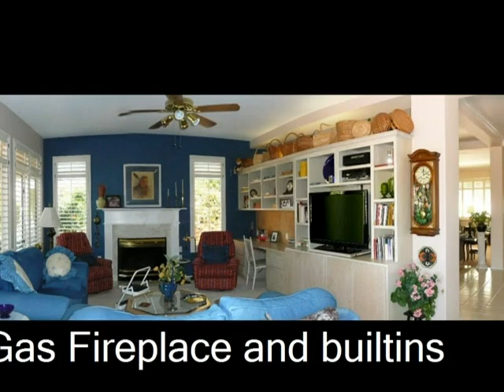14622 W SKY HAWK Sun City West, Arizona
Call Lew or Sandy Cryer (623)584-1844 to view this Popular Sandoval on the 8th green of Trail Ridge golf course.  Magnificent golf course panorama (be sure to view the virtual tour). Beautiful white cabinets & Appliances set off by gorgeous darker slab granite counters, highlight this stepsaver kitchen w/ appliances included, plus a Gas Cooktop for the 'gourmet cook' we all aspire to be!  Kitchen open to the family room for great casual entertaining, plus formal areas as well.  Plantation shutters throughout, gas fireplace, screened-in patio, extensive use of crown molding, tasteful touches of wallpaper, lots of neutral floor tile & quality carpet. Water heater, microwave & bathroom faucets are not original. One year Service One home warranty is offered on this pre certified home!*** Call Lew or Sandy Cryer for information or a private showing (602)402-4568 or (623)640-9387***